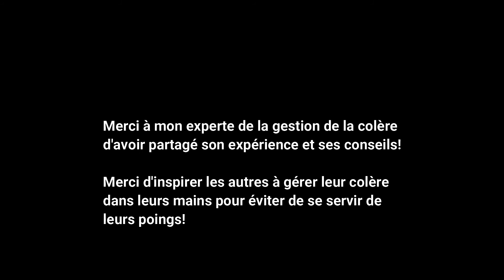Gérer sa colère par les mains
Je t'explique, accompagnée d'une experte en gestion de la colère, comment GÉRER SA COLÈRE PAR LES MAINS. 😊

Bienvenue dans la famille des parents, des parents-éducateurs et des enseignants qui ont à cœur le bien-être des enfants. 💞

Nouvelles vidéos deux fois par mois, les LUNDIS

Tu as un enfant qui fait beaucoup de crises de colère? Tu lui as dit de se calmer mais rien ne fonctionne? Tu aimerais connaitre un moyen efficace qui permet d’avoir un impact réel sur la gestion de la colère pour ton enfant ou pour toi?